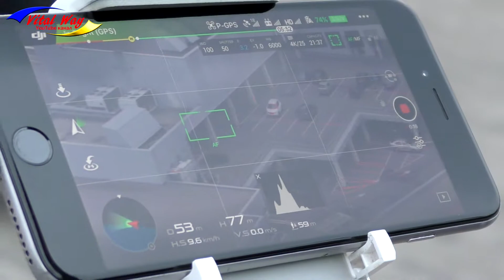Запускаем дрон DJI Inspire Pro/Мост сити/центр Днепропетровска 2017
Запускаем квадрокоптер (дрон) DJI Inspire Pro возле Мост сити центра, центр Днепропетровска 2017. Оплатить труд видеоблогера на карту ПриватБанка 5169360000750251 /// Купить йоркширского терьера
днепропетровск аэросъёмка мост_сити С 2025 года сменился номер Приват карточки. Сейчас свою благодарность за мой труд вы можете отправить на карту ПриватБанка 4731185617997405